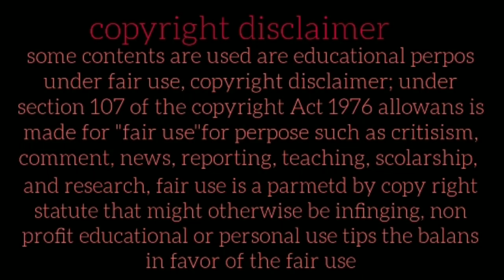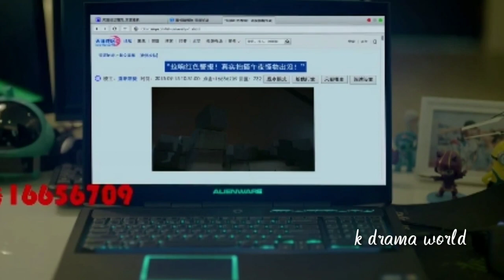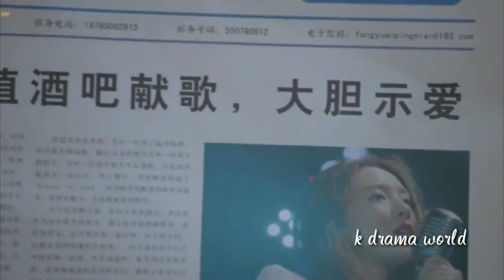MY AMAZING BOY FREIND/EPISODE 7,8/EXPLAIND IN TELUGU SUPER POWERS/SLEEPING BEUTY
MY AMAZING BOY FREINDEPISODE 7,8/EXPLAIND IN TELUGU SUPER POWERS/SLEEPING BEUTYmy amazing boyfreind/ telugu/explains/superpowers/sleepingbeuty